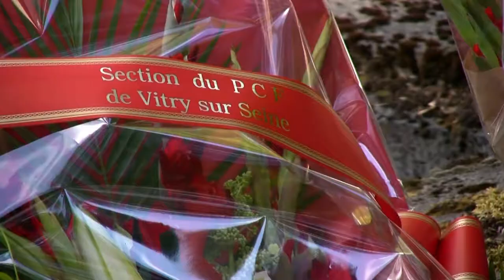Obsèques Arsène Tchakarian BIOPICS Productions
Extrait du film de Michel Violet
"Arsène Tchakarian : Mémoire de l'Affiche Rouge"
95'
Prod BIOPICS
Images : Daniel Lévy & Michel Violet